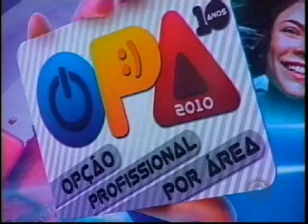Escolha da profissão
Data: 26/10/10
Emissora: RBS TV
Programa: Jornal do Almoço
Resumo: Escolha da profissão